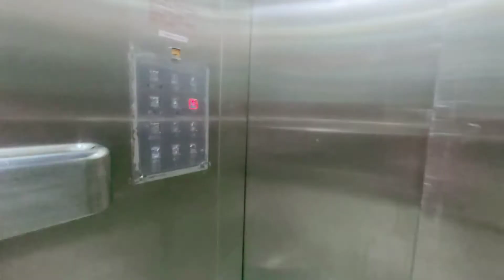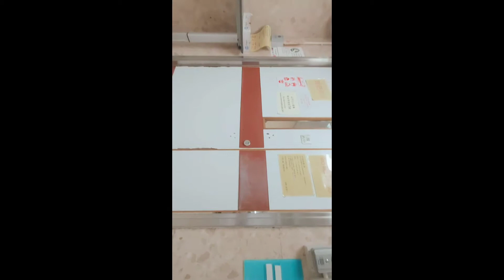KERJA DI HONGKONG BOLAK BALIK RUMAH SAKIT SENDIRI MERAWAT ORANG TUA//PRINCESS MARGARET HOSPITAL HK